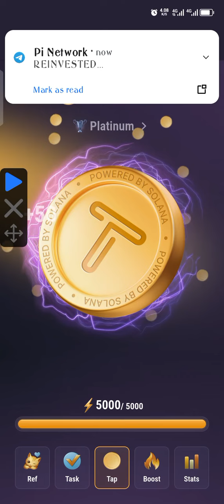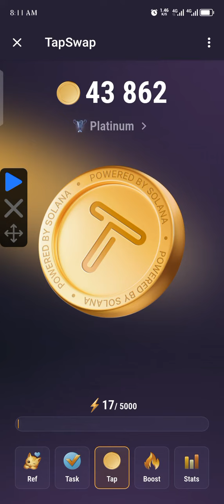How to mini Tapswap ⛏️